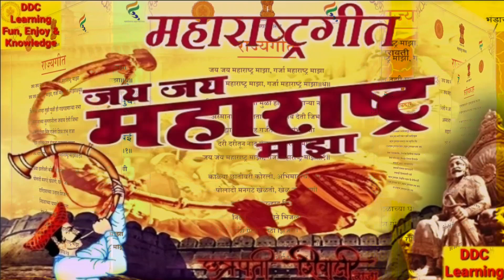शासकीय महाराष्ट्र गीत, राज्य गीत : जय जय महाराष्ट्र माझा, गर्जा महा jai jai Maharashtra majha Songs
शाळांमध्ये आता जय जय महाराष्ट्र माझा, गर्जा महाराष्ट्र माझा" राज्यगीत : महाराष्ट्र गीत म्हणुन नवीन गीताची निवड "जय जय महाराष्ट्र माझा